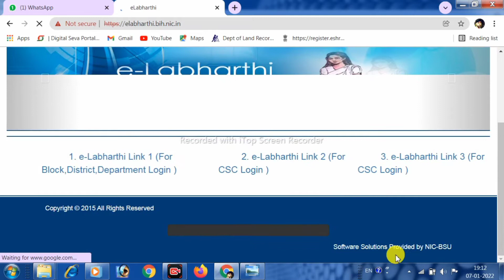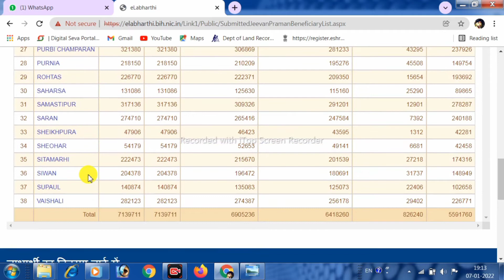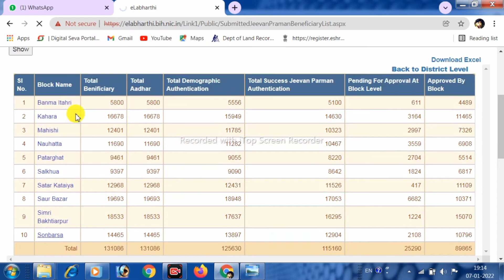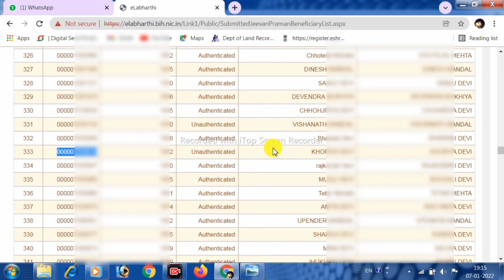Elabharthi List Kaise Dekhe | elabharthi Ka List Kaise Nikale | Beneficiary List Downlod | KYC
हमारे चैनल के माध्यम से आप सभी को नय - नय जानकारी मितला ही रहेगा 💯 | दोस्तो मेरे चैनल पर आप को सभी प्रकार के ऑनलाइन से जुरी जानकारी और सभी प्रकार के लोन दिलाने में मदद करते है |

1) elabharthi latest update
2) Beneficiary List District Block Panchayat Wise
3) elabharthi kyc kaise kare
4) Elabharthi Jeevan Praman List 2022
5) Bihar Pension E Kyc Kaise Kare
6) pension list kaise nikale
7) e Labharthi Me Morpho Setting
8) Elabharthi kyc 2023
9) elabharthi kyc full process 2022
10) E-Labharthi Pension E-KYC Online Apply